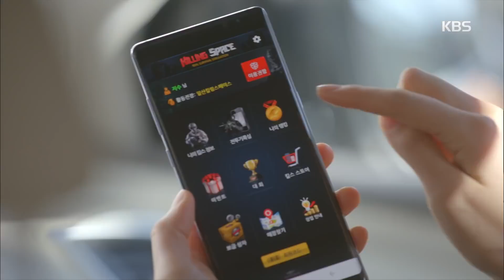황금빛 내 인생 - 이태환, 서은수에 심쿵 반말~! ´설렘 폭발´.20171223